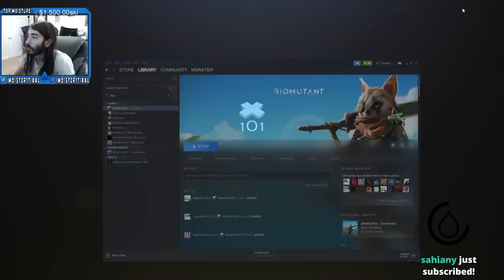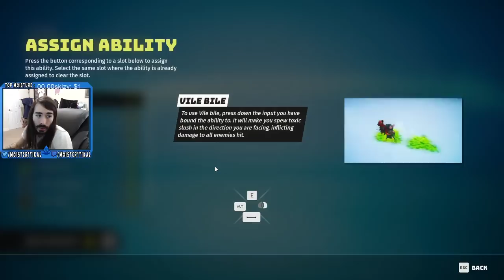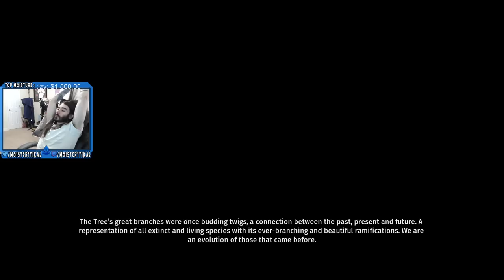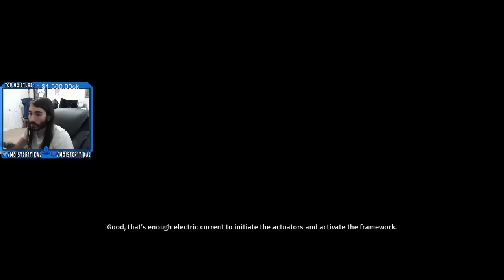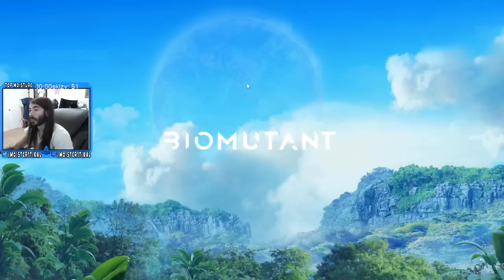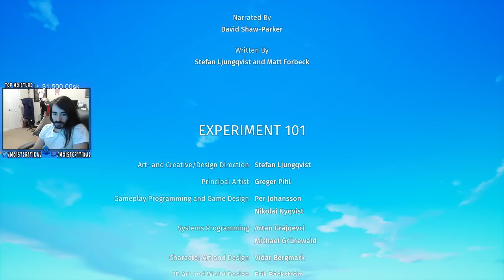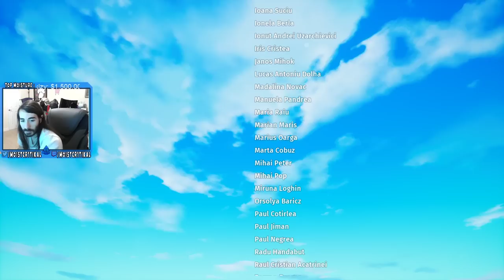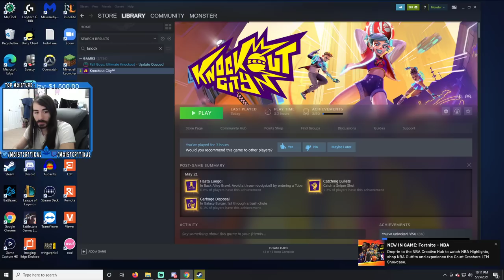moistcr1tikal Twitch Stream May 25th, 2021 [Biomutant]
Games Played: Biomutant
Stream Title: Rank #1 Gamer